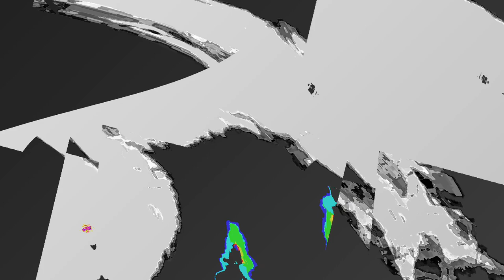[EPILEPSY WARNING] Movie 24 01 09 21h33m29s